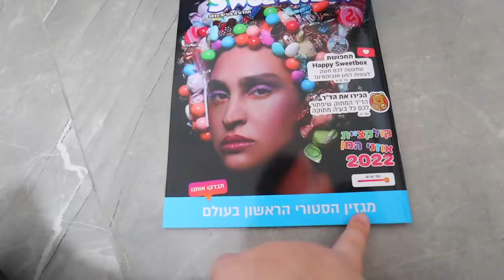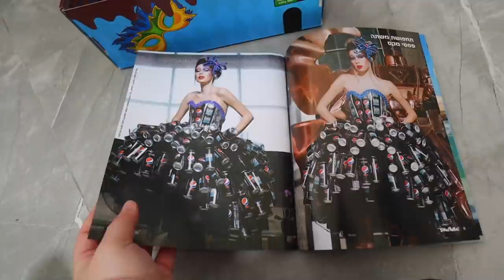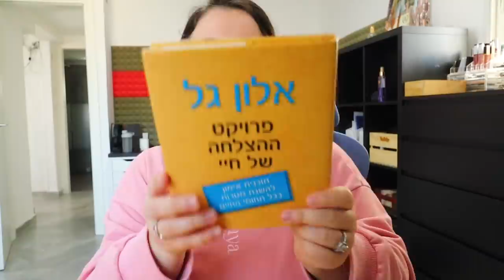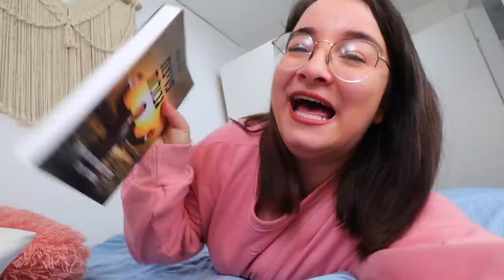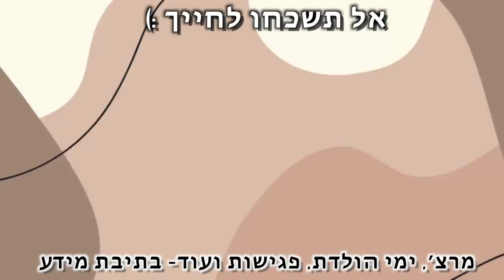טעימת ממתקים מוזרים ! +הגרלה ענקית לפורים!!!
החוקים לפעילות:
*אנחנו מחלקים ל-2 מכם סוויטבוקס פורים משלוח מנות ופיצה מוגזמת שוקולד :)
מה צריך לעשות?
1. להירשם לערוץ הולוגים שלי
2. לעשות לייק לולוג הזה
3. להגיב בתגובות שאתם משתתפים בהגרלה ומה שם המשתמש שלכם באינסטגרם
4. לעקוב באינסטגרם אחרי האינסטגרם שלי: michal_matzov
***בעוד 48 שעות אני אכריז על הזוכים בתגובה מוצמדת ובסטורי באינסטגרם שלי***

 ●ולוג זה בשיתוף פעולה עם סוויטוויט.

***אם אתם קוראים את זה תגיבו: גן עדן למתוקים